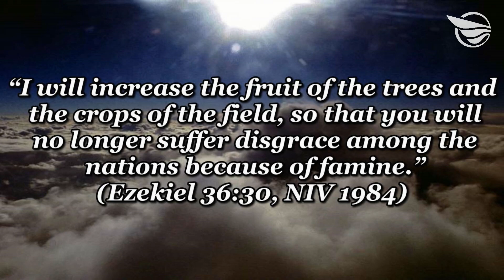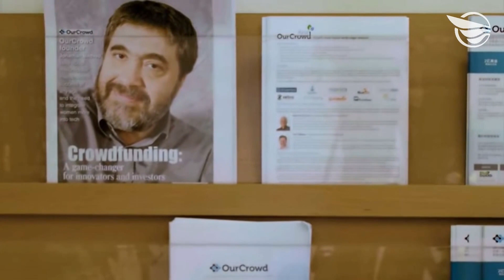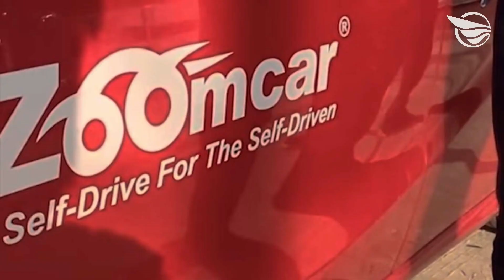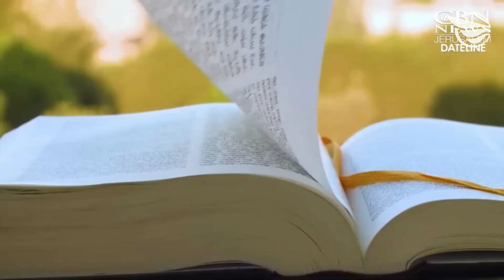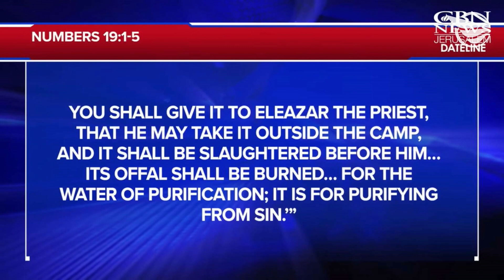The Return of Christ: Israel & the Third Temple - Pastor Eric Lehmann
Pastor Eric continues his series today on the End Times. Today he spoke about the importance of Israel and how we need to keep watch.

Freedom Church is an evangelical and charismatic church located in Wesley Chapel, Florida. Here at Freedom, we LOVE GOD and we LOVE PEOPLE.